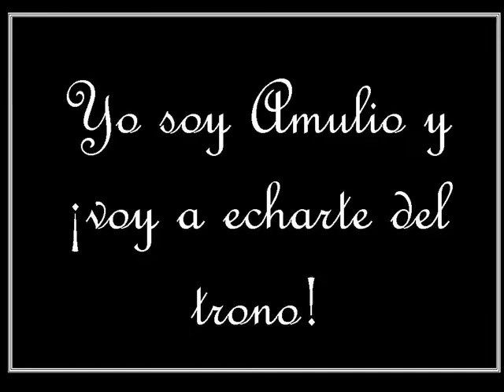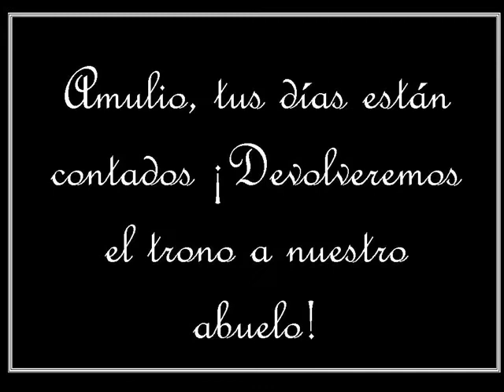taller cine y roma sofia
Taller de Sofia en el Museo Romano Oiasso de Irun. 4 de Octubre de 2014